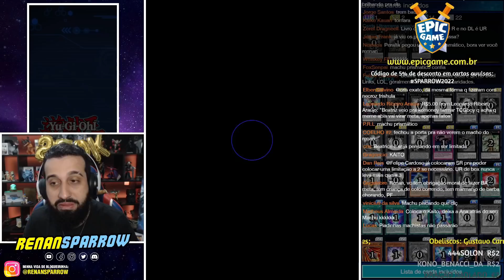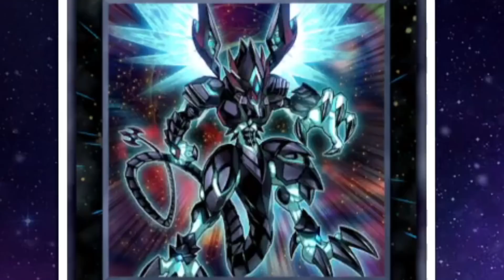PASSAMOS POR CIMA DA KONAMI NESSE PACK OPENING! - Yu-Gi-Oh! Duel Links #1701